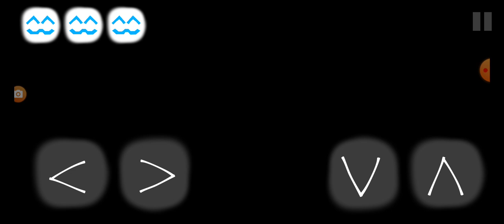Cats are liquid A Light in the Shadows - Ending - Flash Warning??